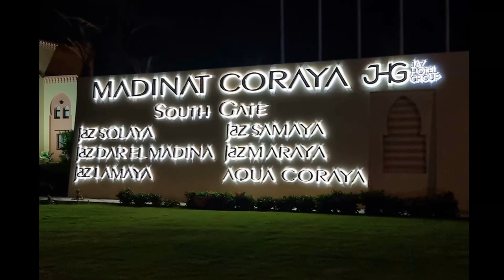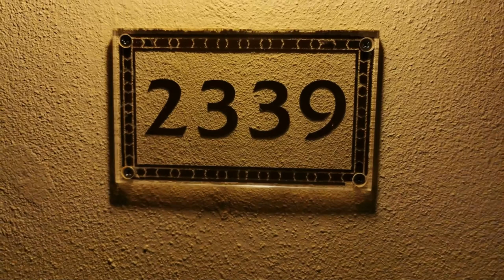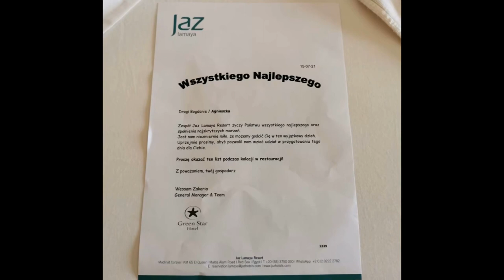Jaz Lamaya Photo Album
Jaz Lamaya 2021 + spacer po hotelach Jaz Maraya, Jaz Solaya, Jaz Grand, Steigenberger Coraya  Foto  album

Muzyka wykorzystana:
Revealing Something Big   Yasir Brothers Real Estate
Arman Asgari - Akharin Panah
Amir Fatehi - Mehmouniye Maah
Mehdi Garnavi - Toei To Joonam
Arash Ardforoushan - Negaran (Mehran Abbasi Remix)
Alireza Dehlari - Man Az Khodam Nemigam